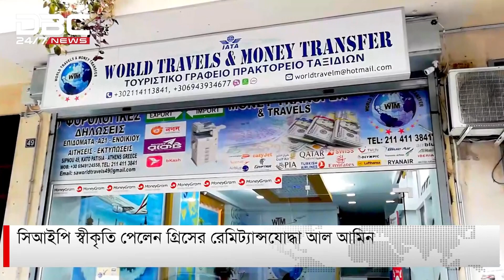গার্মেন্টস কর্মী থেকে সাতটি ব্যবসা প্রতিষ্ঠানের মালিক আল আমিন